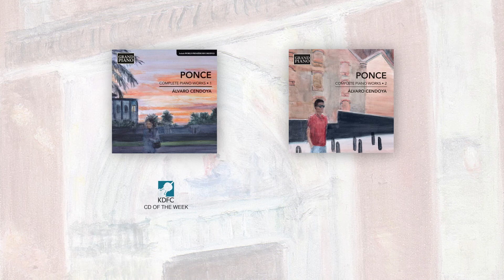Manuel M. Ponce, obras para piano solo- Álvaro Cendoya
🇲🇽🎹 Manuel María Ponce no solo fue la figura principal en el surgimiento del nacionalismo mexicano, sino que su música encarna una gran variedad de influencias.
3️⃣🎵 Esto es particularmente evidente en sus obras para piano solo, y este álbum del sello Grand Piano Records, el tercero de ocho volúmenes, explora tres facetas específicas.
👏🏽🌹 La primera son sus estudios de concierto de juventud, que son virtuosos y memorablemente evocadores. La segunda, las "Veinte piezas fáciles", consisten en ingeniosas adaptaciones pianísticas de canciones y danzas populares mexicanas, algunas indígenas. El tercer elemento es su uso personalizado del romanticismo en forma de mazurcas, piezas de carácter y la deslumbrante "Bersagliera".
⭐🎶 Álvaro Cendoya ganó el premio a la mejor interpretación de música española en el concurso internacional Premio Jaén 1989. Debutó en Ginebra en 1995 con la orquesta de esa ciudad en el Victoria Hall y un año después debutó en Londres en el Wignore Hall. Posteriormente dio recitales en St Martin-in-the-Fields, St John's Smith Square y de nuevo en el Wigmore Hall en 1998.
🎼🎹 Cendoya también ha actuado en Sudamérica y en diferentes países europeos, así como en Irán, Estados Unidos, Beirut, Shanghai y Pekín. Para Naxos ha grabado la música del compositor vasco Tomás Garbizu y una de las Danzas cubanas de Ignacio Cervantes.